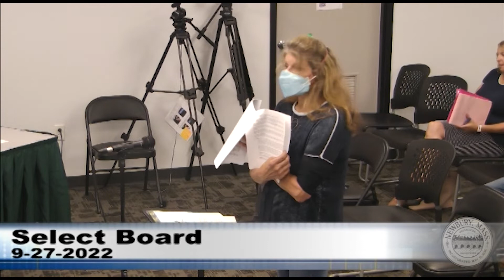Select Board 9-27-22